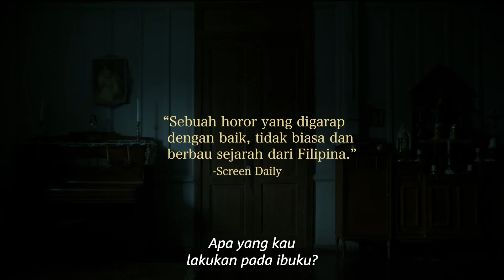In My Mother's Skin | Official Trailer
Demi selamatkan ibu yang sakit, seorang anak berani minta bantuan dari peri jahat 😱

In My Mother’s Skin, horor Filipina yang berlatar era penjajahan Jepang tahun 1945 dan menjadi satu-satunya film non-english di Sundance’s 2023 Midnight Selection, sudah tersedia di Prime Video!
ㅡ

Tentang Prime Video:
Lagi pingin nonton? Kalem. Film terbaru minggu ini, TV show kemarin, film klasik favorit, dan banyak tontonan lainnya bisa langsung kamu nikmati, plus semua judul bisa kamu simpan di watchlist-mu.